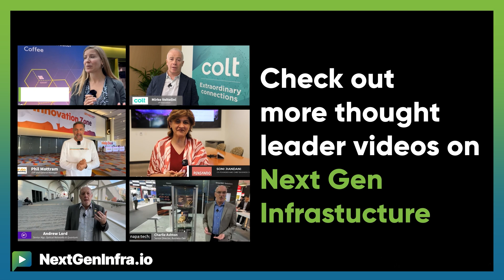NGIPredictions2025: 3 Telecom Predictions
What's driving the transformation of telecom services in 2025?

Adil Belihomji, CTO from OXIO offers three predictions:
- Wholesale and enterprise telecom services are merging, enabling global solutions with enhanced customization and control for businesses
- Editable connectivity experiences are emerging, allowing celebrities and brands to create personalized mobile solutions aligned with their identity
- AI and large language models are revolutionizing telecom operations, optimizing networks and improving customer experience through predictive analytics